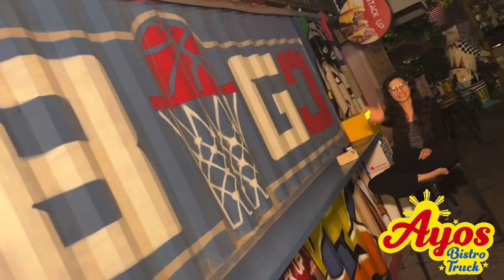AYOS x BIG3 x 90+ presents SUNDAY SHOOT, SHOT & SHOUT feat.FLOWZ powered by 1093 ENTERTAINMENT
FUND RAISING to help our Baller Brother Charly so come join us SHOOT, SHOT & SHOUT presented by AYOS x BIG3 x 90+ featuring FLOWZ & MORE SPECIAL GUEST ARTISTS powered by 1093 ENTERTAINMENT

MABUHAY! WELCOME to AYOS! The FIRST & ONLY PHILIPPINE CUISINE / BISTRO TRUCK in CHINA and FEEL the CITY CENTER ISLAND VIBE, ONLY at AYOS PHILIPPINE BISTRO TRUCK :)

MABUHAY！欢迎来到 AYOS！中国第一辆和唯一的菲律宾美食/小酒馆卡车，感受市中心岛的氛围，仅在AYOS 菲律宾小酒馆卡车:)

Please kindly Like, Follow & Share, also kindly check out our Tiktok, Douyin, Youtube, Facebook, Instagram & Wechat channel @markgoodtrip @ayos.bistrotruck Thanks in advance :)